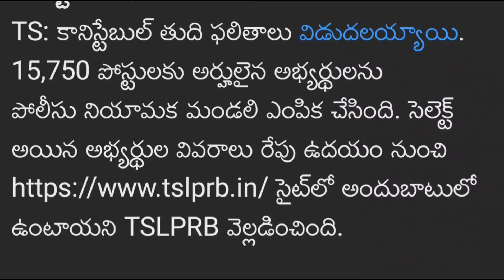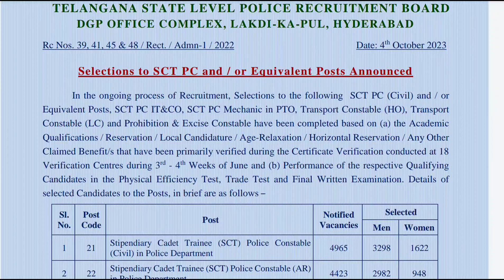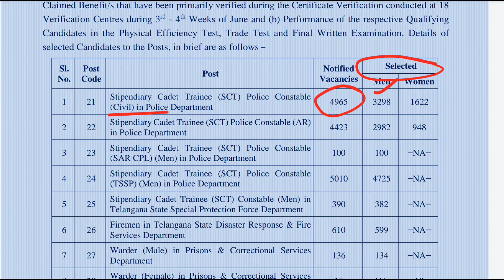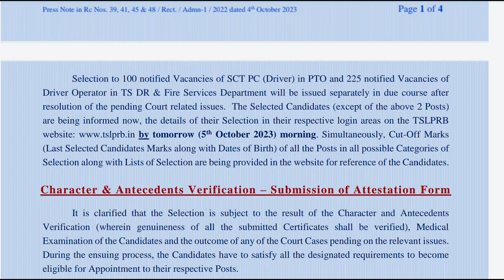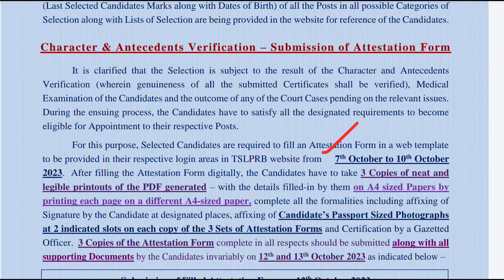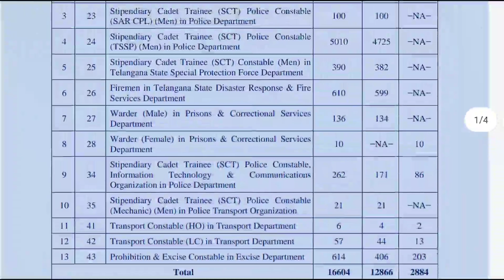TS కానిస్టేబుల్ ఫలితాలు విడుదల | TS Police Constable Results Released | TSLPRB